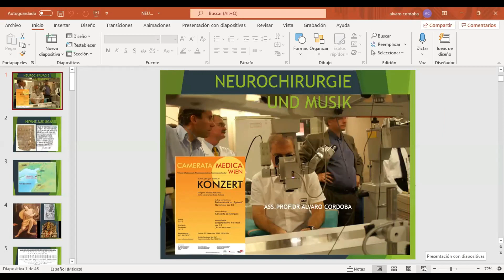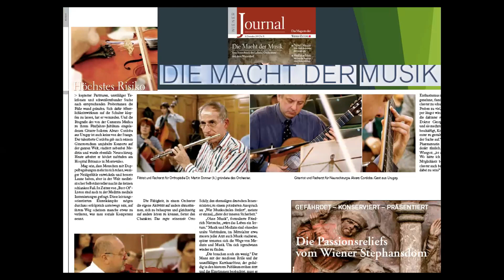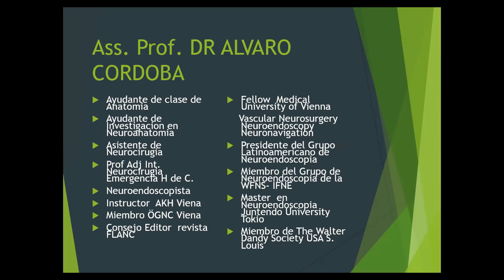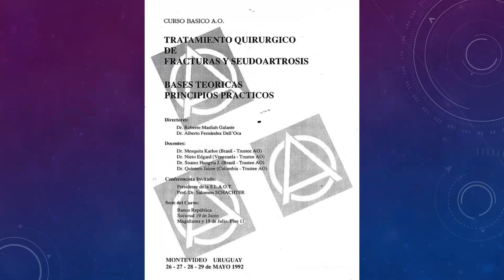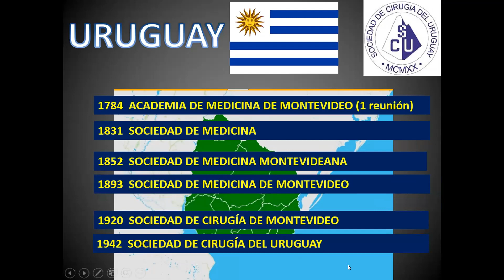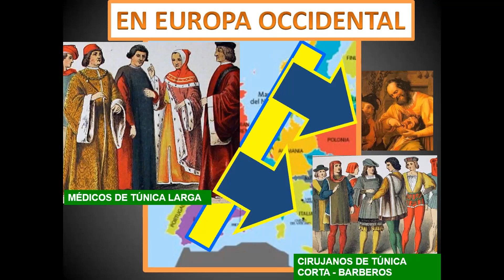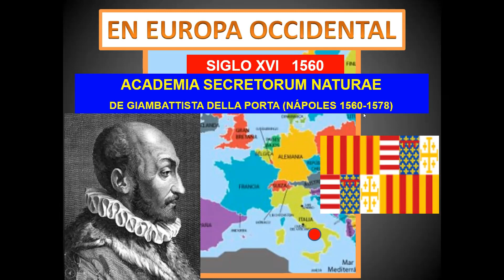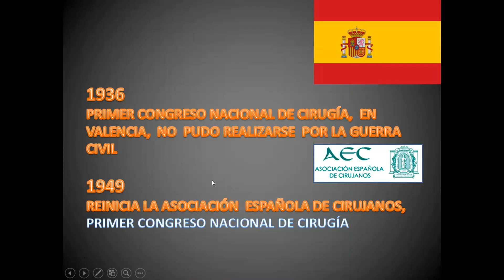Sesión de la SUHM, 9 de setiembre de 2021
I- ASUNTOS ENTRADOS

• Comentarios del Dr. Álvaro Córdoba (desde Viena), referente al tema central de la sesión pasada: Billroth y Brahms. Ciencia y arte. Alberto Piñeyro

II- LIBROS Y DOCUMENTOS

• Roberto Maslíah. “Fijación externa en Uruguay, 40 años. Inicio – Modificación – Transformación”. Ed. de autor, Mdeo. 2020: 178. Antonio L. Turnes

III- TEMA CENTRAL

• Orígenes de las sociedades quirúrgicas y sus primeros congresos. José Pedro Perrier